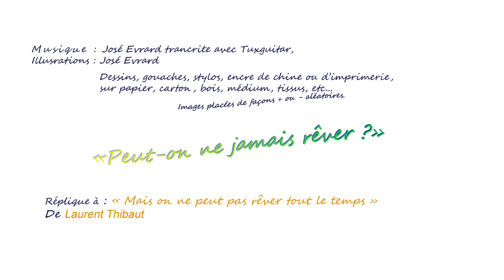Peut on ne jamais rêver ? (par José Evrard)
Diaporama  (avec OpenShot Video Editor) de peintures sur bois, papiers et soies, sur une musique imaginée à la guitare puis retranscrite grâce à Tuxguitar , le tout n'étant qu'un prétexte pour diffuser mes compositions !
Par José Evrard.

Sinon, peut-être, à écouter les yeux fermés ! ou à faire autre chose, comme du ménage, du bricolage, de la cuisine, ou selon... en fond sonore !

Voilà, y a plus de gaz, plus d'essence
Y a plus que le vertige,
Des scaphandres en mémoire,
Des scrupules en redingote
J'ajuste une cravate aux regrets,
et jette aux orties mes offenses.

Qu'est-ce que je peux faire ?
A part entrevoir d'autres famines à venir !
Ce n'est pas tout,
Ce n'est pas que ça !

Voilà, je vous dirai bien ceci :
Ce n'est pas grave,
Ce n'est pas vous, ce n'est pas que moi
C'est personne et tous le monde à la fois,
C'est lui, le zonard inconnu,
Celui pour lequel aucune flamme ne rappelle le souvenir.

Moi, j'accompagne la nuit...
C'est presque un blasphème quand d'autres la fuit

Attends, attends,
Sans trêve,
Et vois ! ...les étoiles,
Comme elles puisent la noirceur de nos âmes pour s'en faire des fourrures.

Il court dans des couloirs, il court et ne peut aller courir au delà, il court entre quatre murs qui se prolongent à l’infini…
Loin devant pourtant, les murs se rejoignent en un point, toujours le même. Court-il réellement ou est-il déjà en train de défier les lois de l’apesanteur !

Point que j’aime, viens à moi, rapproche toi de moi, montre moi ta raison d’être, transcende l’obscure perspective, point que j’aime, ne me laisse pas courir en vain !

Je cours dans ce long serpent angulaire sans faim ni fin, et moi j’ai hâte !
De quoi ou de qui te préoccupes-tu ? Es-tu juste bon à me laisser courir, sans aucune compassion.
Un seul geste de toi me ravirai, quand bien même il me ferait trébucher, je te saurai au moins en vie. Si tu as des raisons de vivre, peut-être pourrais-je les partager !
mais là vois-tu, je cours avec ce goût amer d’une fatalité sans issue.
Ouvre plus large la gueule au moins, pour que du bout du tunnel m’apparaisse une autre lumière !
Fais moi savoir si je ne suis pas allé dans la mauvaise direction.
Mais surtout je t’en prie, ne te mord pas la queue, car si la course est giratoire, alors qu’importe la direction ! je peux très bien mourir sur place !

Il court dans l’interminable couloir et ne parviens à aller au delà.
Il court entre ces quatre murs, le sol, le plafond, le mur à son épaule gauche, le mur à son épaule droite… quel mur est le sol ? quel mur est le plafond ?
sait-il encore où se trouvent sa droite, sa gauche ? Il y a toujours un point en face de lui, un point minuscule, qui semble rétrécir au fur et à mesure qu’il se rapproche,
comme un diaphragme qui se fermerai pour filtrer la lumière.

C’est sur, il ne veut pas régurgiter…le serpent !

Il faut que je me déprogramme.

Qu'avez vous fait de moi ?
Qu'ai-je fait de moi même ?
Tout ces vernis ces totems
De ces rêves, ces émois.

Tout ce que mon corps accepte
Mon corps peut le chasser

Tout ce dont mon esprit s'abreuve
Peut-être digéré

Tout ce que ma morale condamne
Peut être expérimenté

Tout ce que mon corps réclame
Peut être toujours disponible

Tout ce dont mon esprit s'émeut
Peut être toujours amélioré

Tout ce que ma morale acquiesce
Peut n'être pas oublié.

Ok, je refuse d'affronter la réalité !
La réalité, la réalité,
Mais quelle réalité ?
En combien de spectres s'est elle incarnée ?

Si Une Réalité pouvait engloutir toutes mes balises
envahir sans défiance ma raison,
Si elle pouvait percer de jour mon cœur,
parsemé d'amertumes...

Nous n'avons pas de réalité,
Vous n'avez pas de réalité,
Ils n'ont pas de réalité,
Je tu il

Elle nous plante là,
Au milieu de nulle part,
Nous égare !

Et dans des nuées de certitudes,
Sans dessein nous égare.

Elle nous fait mat
Au milieu de remparts

Des vagues de pierre qui s'éludent
Pour témoin le hasard.

Vous êtes ce que vous mangez !?
Dirai le Yoga ?!
Qui suis-je moi qui ne fais
Par jour qu'un repas !

Il vient, il coule, le sirop,
Lentement dans mes veines
Comme une chaloupe, un bateau
Le long des quais de la Seine.

Il m'irrite, me pénètre me pénètre,
Me détruit, mais ravive,
Ré-équilibre les ponts de mon être
Et les eaux longent la rive.
L'or chante près des tombes,
Les hommes pleurent les hommes,
Des éclats de verre "pomme"
Comme des éclats de bombes.

Insistez-moi,
Mais ne m'assistez-pas!

Incitez-moi,
mais ne m'hésitez-pas!

Ne m'évitez-pas
D'hésiter
D'insister.

N'hésitez-pas
De m' inciter
A m'assister.